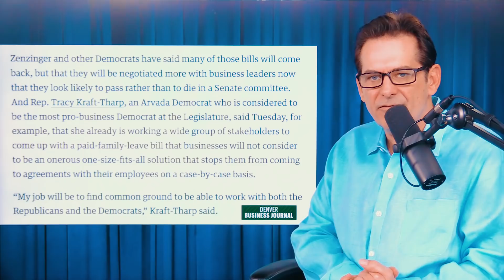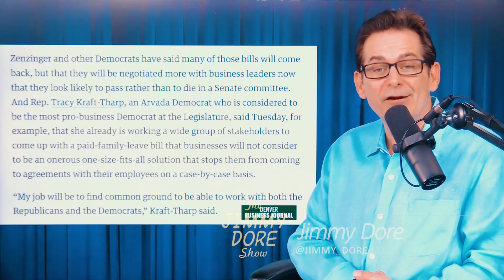Colorado Democrats Already Betraying Workers Who Elected Them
Colorado Democrats saw some victories in the Midterms with the promise of more worker’s rights. They’re already changing their tune…